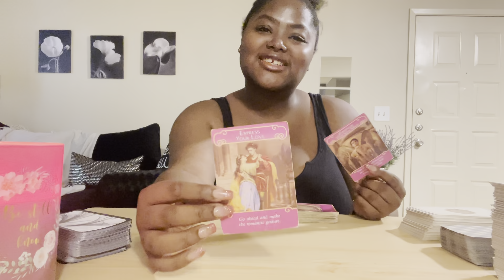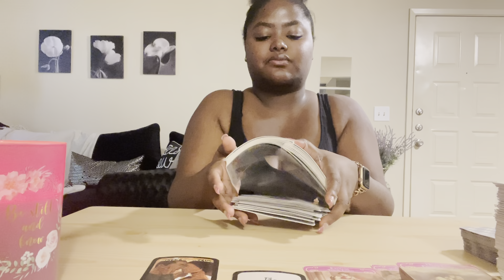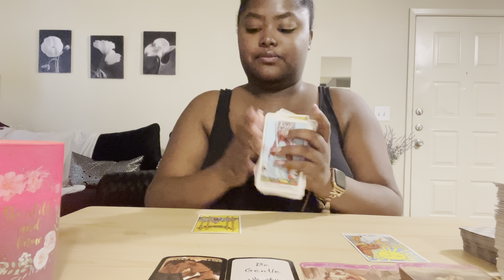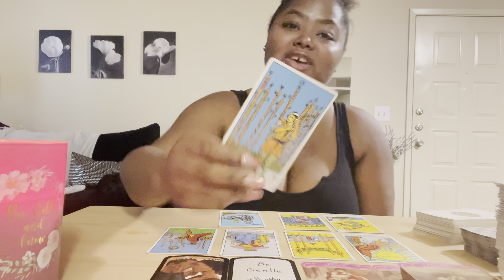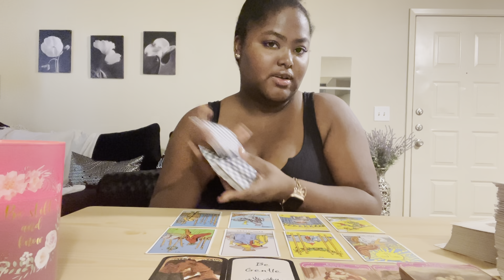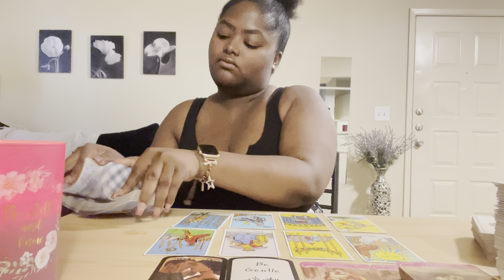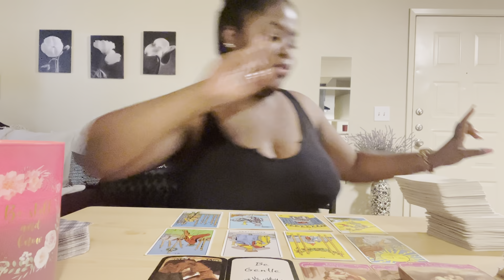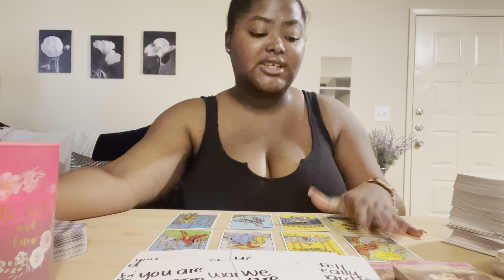Sagittarius ♐️ “We Are Soulmates” Sagittarius ❤️ & Exciting Work News 💲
Sagittarius, someone is very clearly in love with you. They are serious about you and want to make you happy. This is not too good to be true Sagittarius ❤️

💲 Pricing:

1 question $10 USD

3 questions for $25 USD (new client special only)

5 questions for $35 USD (new client special only)

3 questions for $35 USD

5 questions for $45 USD

〽️ My chart:
I am an Aquarius ☀️
Libra 🌙
Gemini ⬆️
Aries Venus ❤️